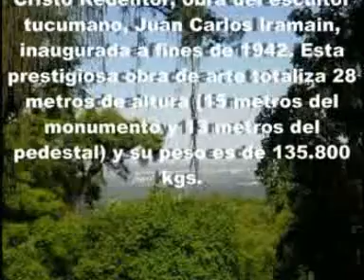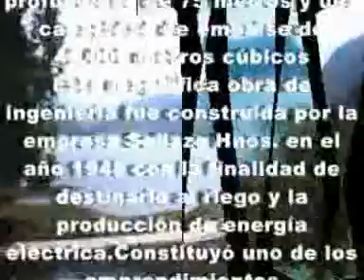Proyecto Lules 2009 - San Javier